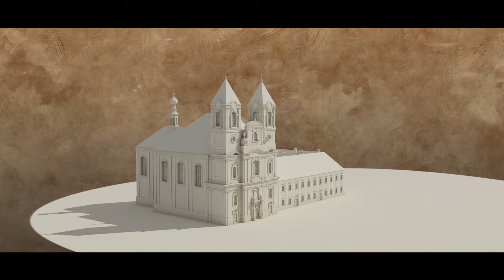Zirci ciszterci apátság története - előzetes │ History of the Cistercian Abbey at Zirc - trailer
A Zirci Ciszterci Apátság a ciszterci rend magyarországi központja Zircen. A Bakonyi erdőben, jórészt lakatlan területen alapított ciszterci kolostort a rend nagy hazai pártfogója, III. Béla király (1182) Franciaország legnagyobb ciszterci apátsága, a champagne-i Clairvaux-i apátság filiájaként alapította, és az első szerzetesek is onnan érkeztek. A templom a rend előírásai szerint Szűz Mária tiszteletére lett felszentelve. A török fenyegetés jelentette a birtokokkal gazdagon ellátott kolostor tragédiáját. A törököktől rettegő szerzetesek 1538 körül hagyták el a kolostort, amelyet Veszprém török kézre kerülése (1552) után dúltak fel a törökök. 1629-ben kapott megbízást a lilienfeldi kolostor apátja, hogy készítse elő a rend Magyarországra való visszatérését. A török kiűzése után több mint száz év telt el, míg ismét megtelepedtek az első szerzetesek Zircen (1726). A XVIII. század folyamán a zirci apátság újjáépítését és az apátság elhagyott birtokainak újratelepítését a heinrichaui apátság irányításával végezték. A század közepéig felépült az új templom és kolostor. A középkori épületeket szinte nyomtalanul elbontották. 1810-ben a porosz kormány feloszlatta a sziléziai apátságot, majd miután az utolsó heinrichaui apát 1814-ben meghalt, a zirci apátság önállóvá vált. Ettől kezdve Zirc lett a magyarországi ciszterci rend központja. Rekonstrukcióink az épületegyüttes több korszakát is érintik.

Zirc Abbey is a Cistercian abbey, situated in the Diocese of Veszprém, Hungary. It seems most probable, that the foundation was made by Béla III, King of Hungary (1182). This blessed state continued for three centuries, but decadence set in before the end of the fifteenth century, and by 1526 the ravages of the Ottoman invasion of Hungary had depopulated the monastery, not one friar remaining at the end of the year. The buildings and possessions passed into the hands of laymen. In the seventeenth century (1609) it was acquired by Canon Mihály Monoszlay. Thenceforth it remained the property of ecclesiastics, and in 1659 it was given to Holweis, Abbot of the Cistercian Lilienfeld Abbey. From Heinrichau Abbey (1700) came a number of monks, who gradually restored first the monastic buildings and church (consecrated in 1745) and then regular observance in its primitive vigour. Our reconstructions visualize several eras of the edifice.